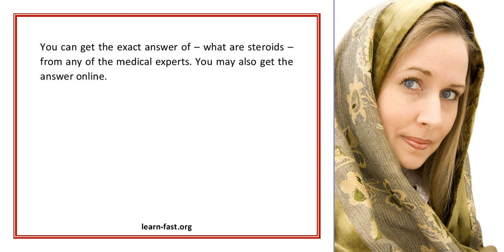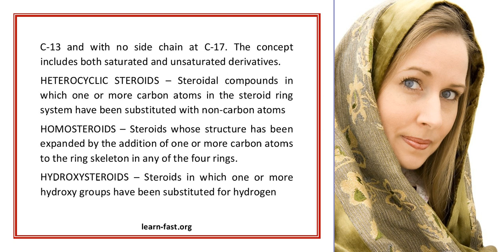Want To Learn What Are Steroids